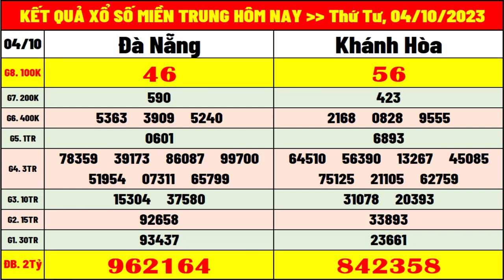kết quả xổ số miền trung hôm nay thứ 4 ngày 4/10/2023 | xsmt: xs đà nẵng, xs khánh hòa